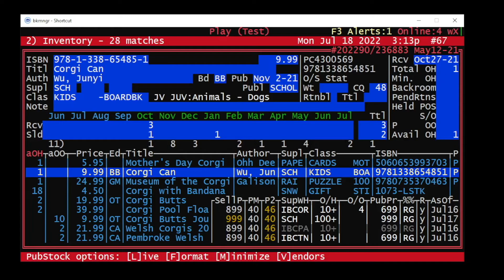Viewing Pubstock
Bookmanager Inventory Basics